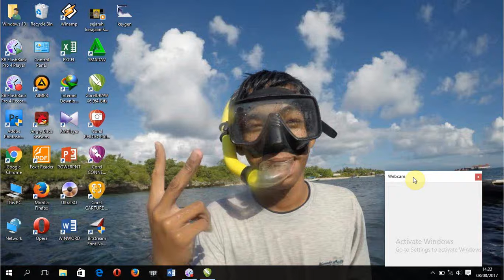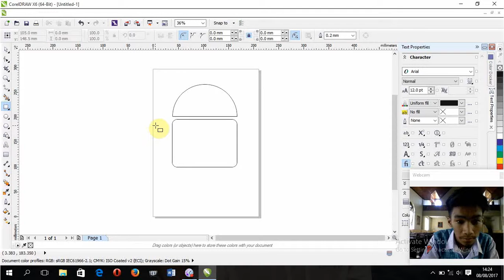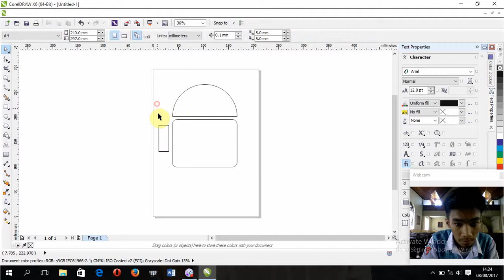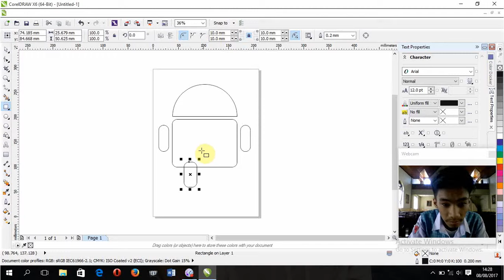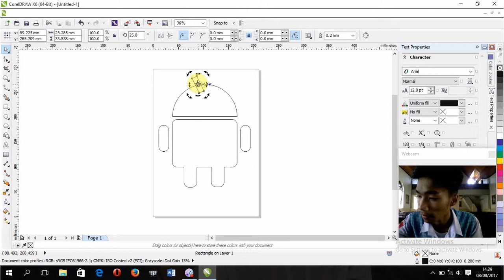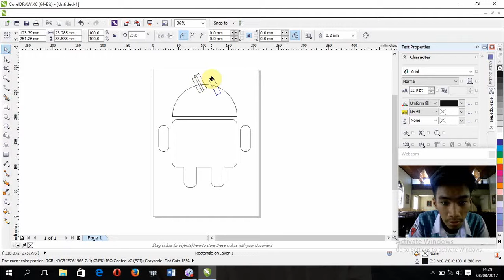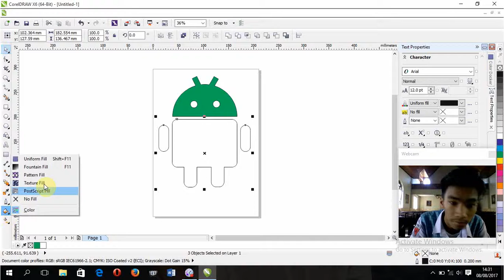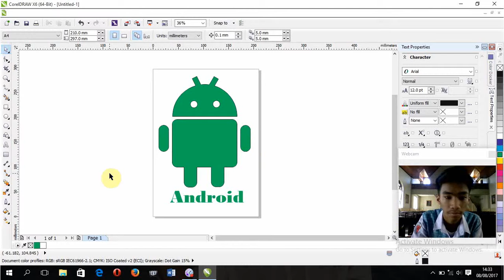Cara membuat Logo Android bro.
tugas TIK by Andre Gunawan